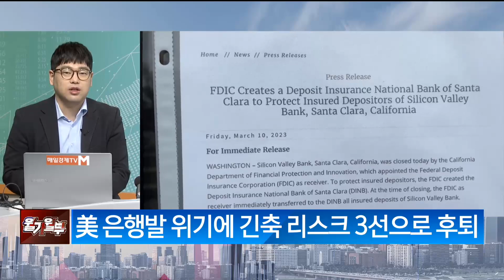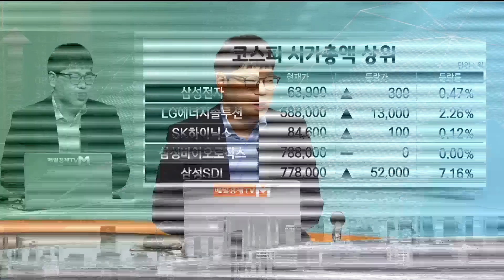과도기적 4월! IT·헬스케어·필수소비재가 피난처 될까? (출연: 김성환 신한투자증권 투자전략부 수석연구원)/ 오늘의 인사이트/ 매일경제TV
과도기적 4월! IT·헬스케어·필수소비재가 피난처 될까?
(출연: 김성환 신한투자증권 투자전략부 수석연구원)
/ 오늘의 인사이트/ 매일경제TV